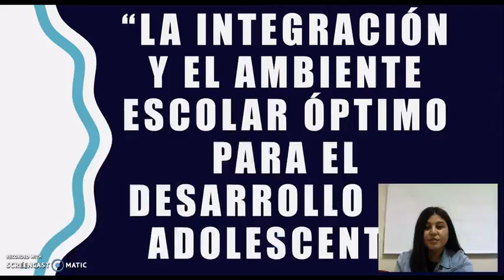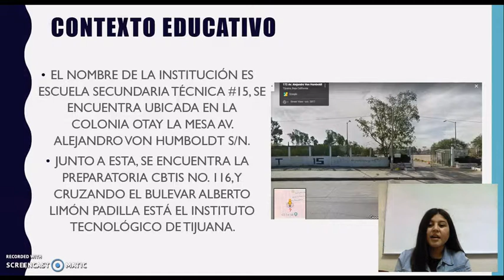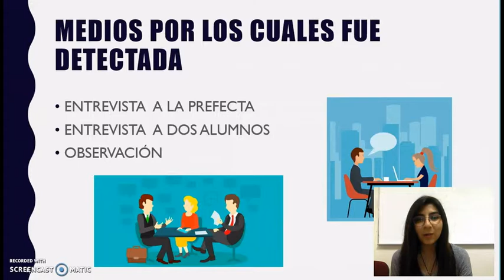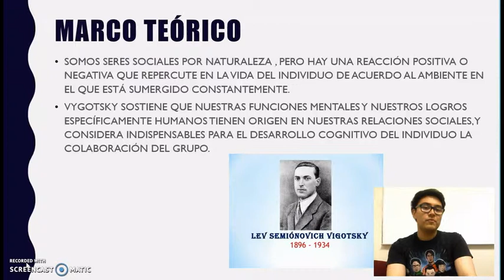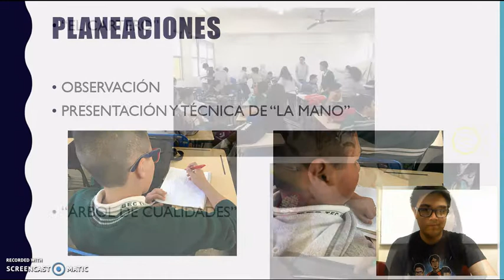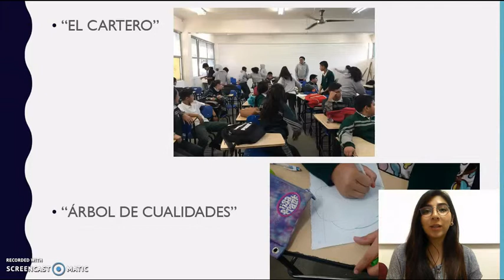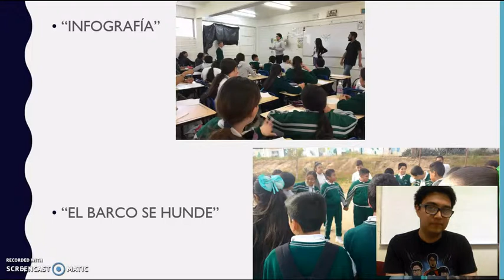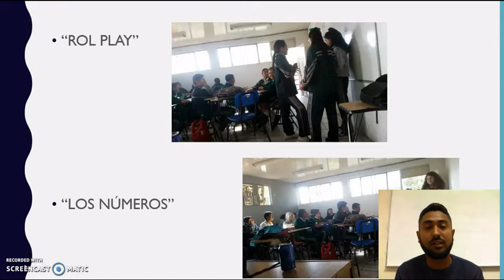Proyecto Final Investigación e Intervención Educativa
Exposición del trabajo realizado en la Secundaria Técnica #15  en la materia de Investigación e Intervención Educativa en el grupo 226 de 7mo semestre en Licenciatura en Asesoría Psicopedagógica.